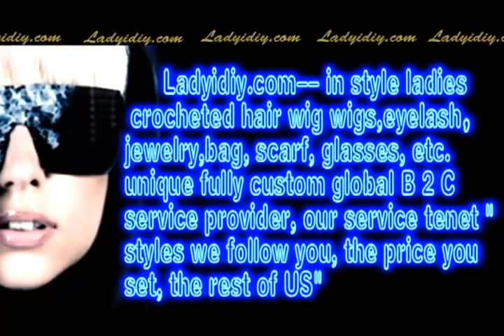62--3.8"Ladyidiy" contact fashion wigs European traceless hair piece